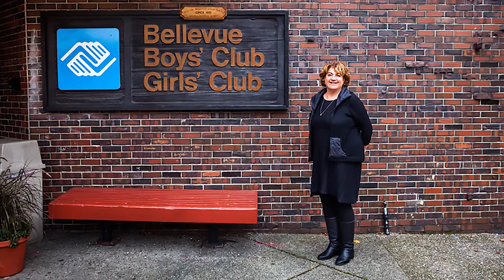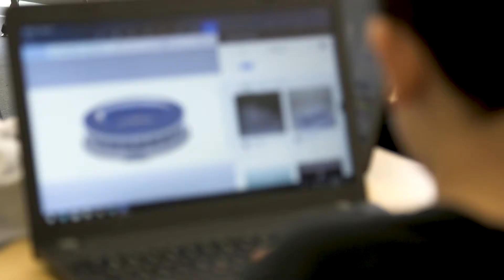Thank You Kathy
Celebrating Kathy's Retirement!